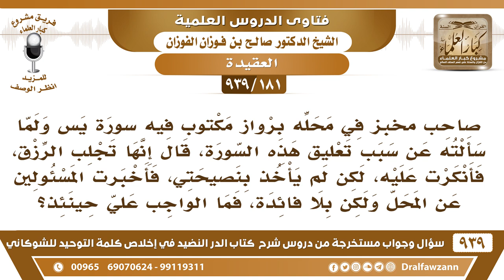[181 -939] صاحب مخبز في محله برواز مكتوب فيه سورة يس يعتقد صاحبها إنها تجلب الرزق، فأنكرت عليه..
-[181 -939] السؤال: صاحب مخبز في محله برواز مكتوب فيه سورة يس ولما سألته عن سبب تعليق هذه السورة، قال إنها تجلب الرزق، فأنكرت عليه، لكن لم يأخذ بنصيحتي، فأخبرت المسئولين عن المحل ولكن بلا فائدة، فما الواجب علي حينئذ؟
الجواب: اكتب لدار الإفتاء اكتب بهذا واذكر المحل وأين يقع وينظر فيه.
للاشتراك في قناة الشيخ صالح الفوزان

للاستفسار والإقتراحات والدعم
رئيس الفريق
لمشروع كبار العلماء